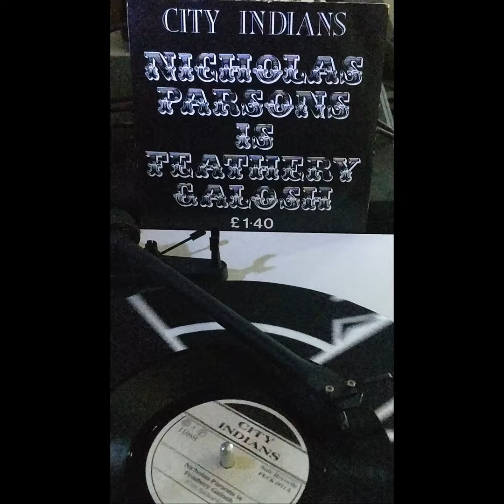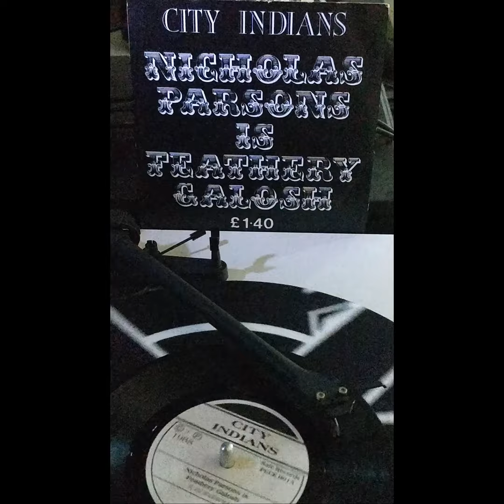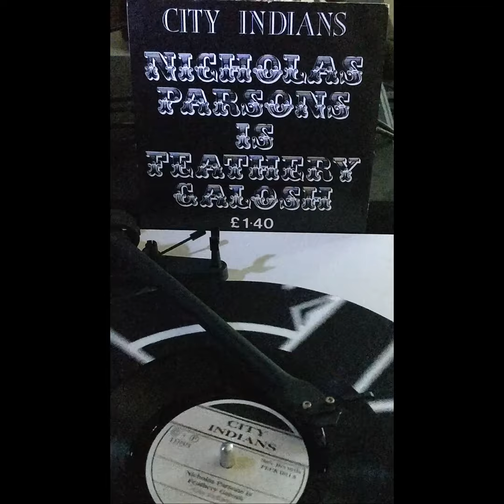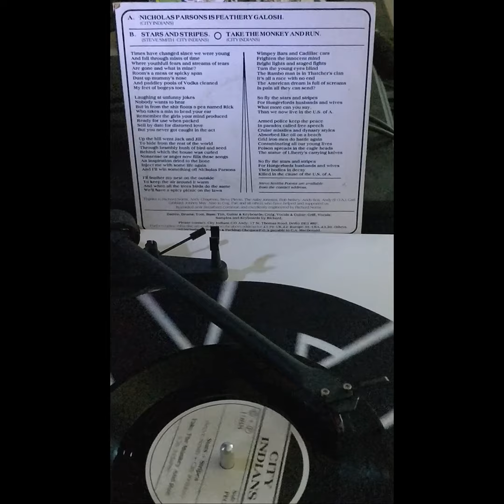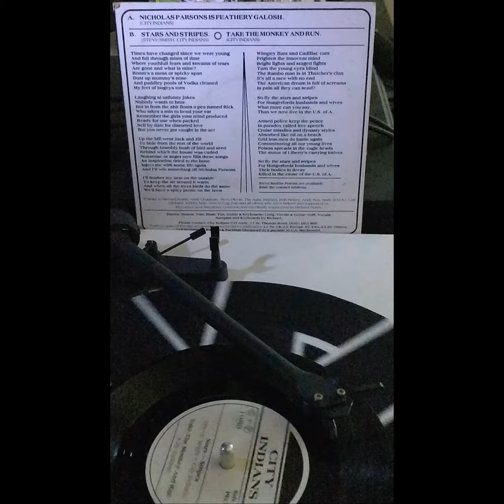City Indians ‎– Nicholas Parsons Is Feathery Galosh 7" (1988) [VINYL RIP] *HQ AUDIO*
Tracklist

A Nicholas Parsons Is Feathery Galosh
B1 Stars + Stripes
B2 Take The Monkey And Run